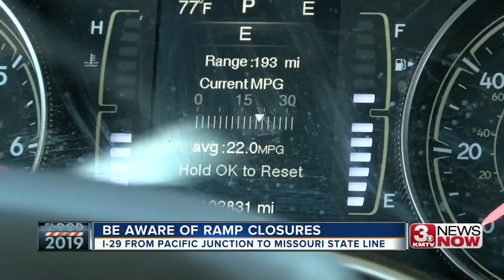3 News Now Latest Headlines | May 29, 4am